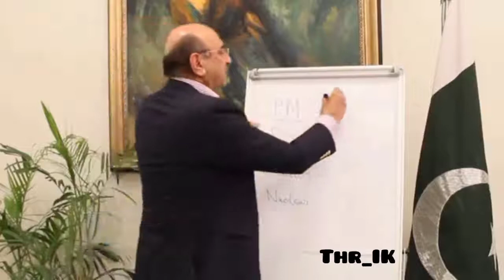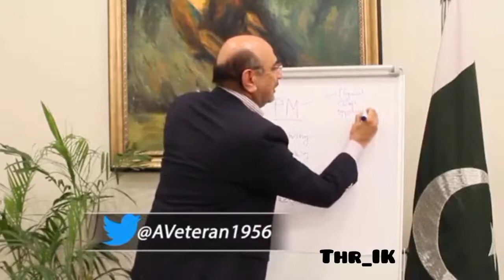‏لیفٹیننٹ جنرل ریٹائرڈ ہارون اسلم کی یہ ویڈیو دیکھیں ویڈیو جون2021 | Lieutenant General Haroon Aslam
‏لیفٹیننٹ جنرل ریٹائرڈ ہارون اسلم کی یہ ویڈیو دیکھیں
یہ ویڈیو جون2021 کی ہے جس میں وہ واضح طور پر بتارہے کہ خان صاحب نے جس طرح امریکیوں کو ناراض کیا اس سے
عمران کی جان کو بھی خطرہ ہے
عدم اعتماد بھی آسکتی ہے
اور ویسا ہی ہوا، سوال یہ ہے سب کچھ جانتے ہوئے بھی کیسےنیوٹرل رہ سکتے آپ؟؟؟
lt general haroon aslam
pakistan political situation
political situation
Lieutenant General Haroon Aslam ki baat kiya such ho rahe hai